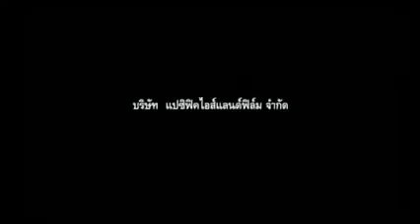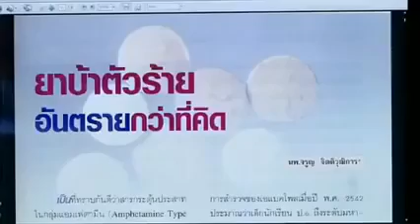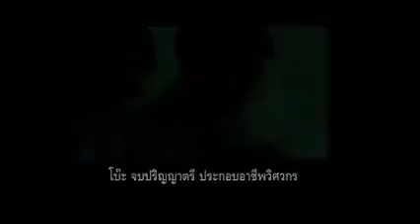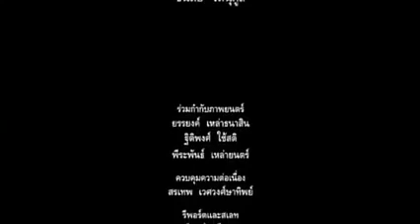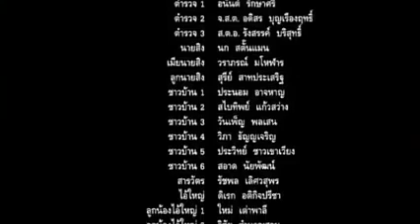THAILAND CRIME FULL MOVIE (TAGALOG DUBBED)